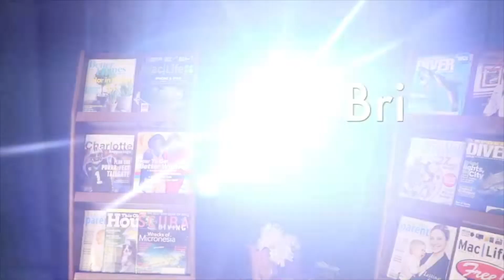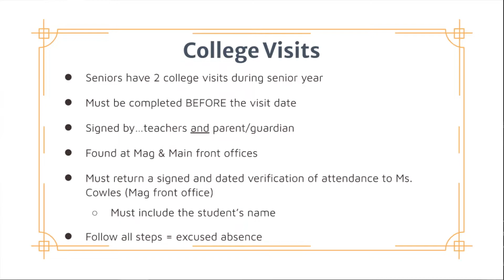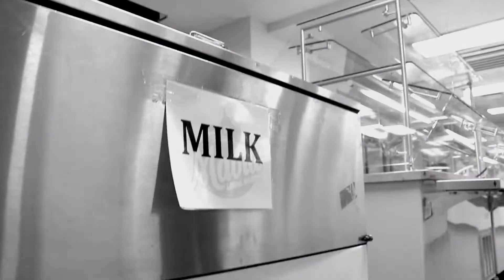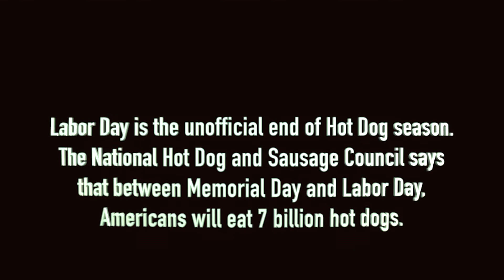BDU 08 31 22